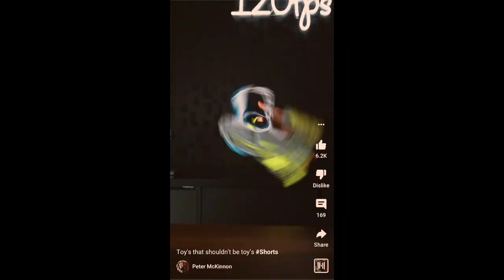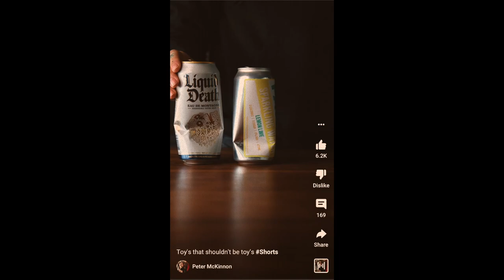Dejounte Murray's Crib! and Peter McKinnon’s Nerf Gun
Peter McKinnon shows me the best NERF gun to shoot my kids with, and we check out San Antonio Spurs’ Dejounte Murray’s house!!